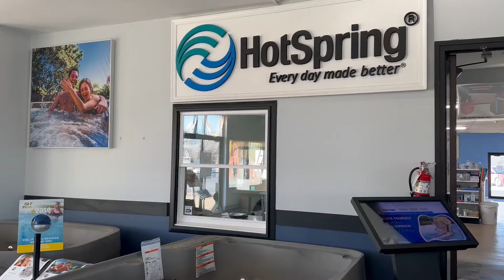Flohr Pools April 13 Sec